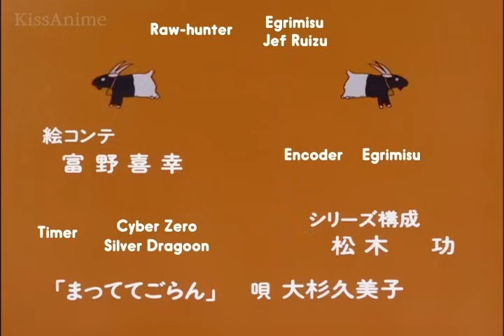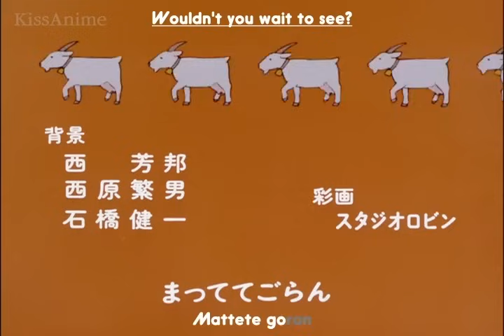Heidi Episode 014 w/ English Subtitiles